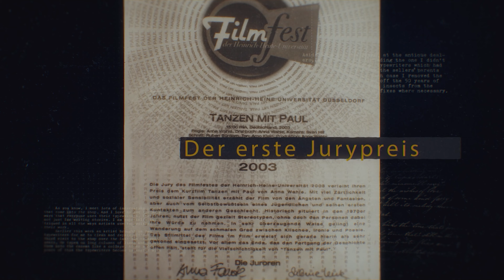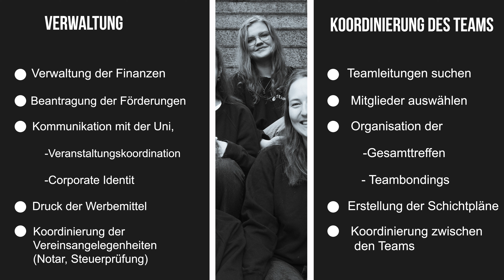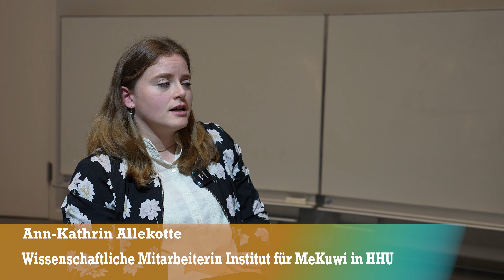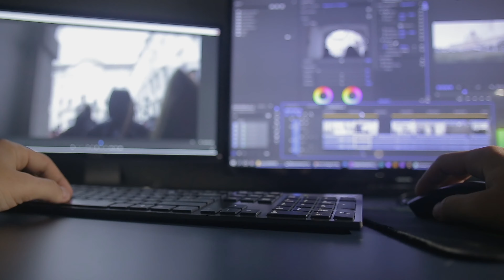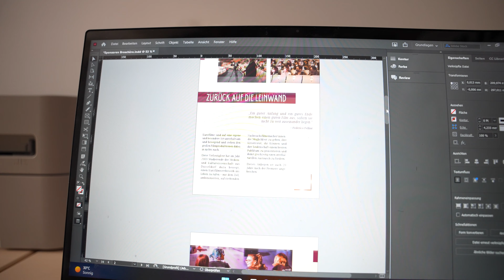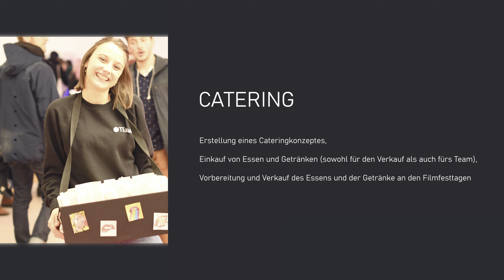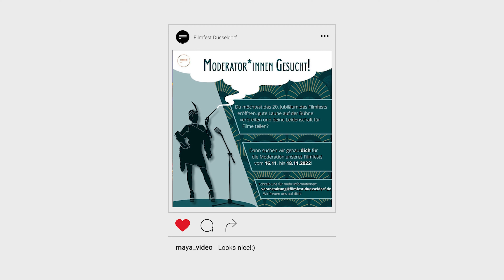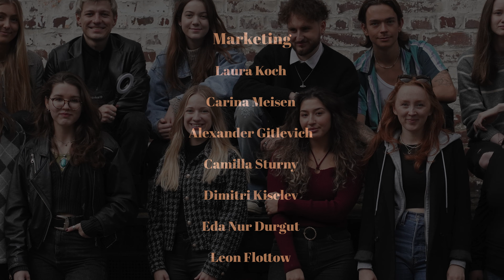20 Jahre Filmfest | Eine Dokumentation über das Filmfest Düsseldorf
Das Filmfest Düsseldorf wird seit 2003 von Studierenden der Medien- und Kulturwissenschaft der Heinrich-Heine-Universität Düsseldorf organisiert. In diesem Jahr wurde die 20. Ausgabe veranstaltet. Zu diesem Anlass hat unser tolles Technik Team unter der Leitung von Jan-Nicklas Stockhofe und Mahmoud Alahmad eine Dokumentation produziert. Die Doku zeigt Einblicke in die Entstehung und die Entwicklung des Filmfests. Außerdem beinhaltet sie Interviews mit einem Gründungsmitglied, dem aktuellen Vorstand und den diesjährigen Teamleitungen. Wir wünschen euch viel Spaß! :)